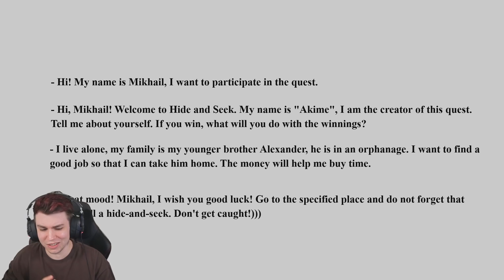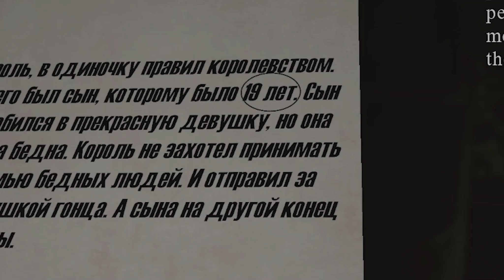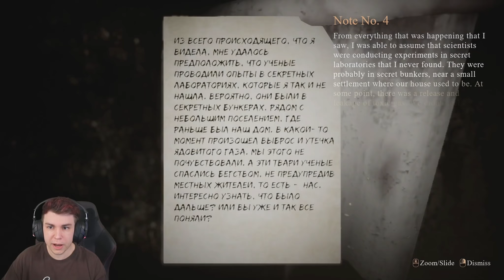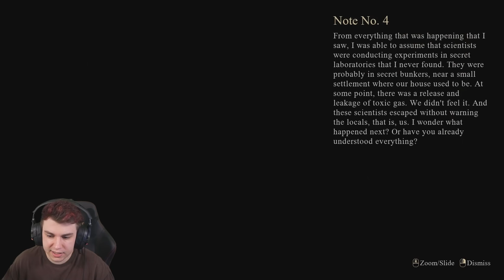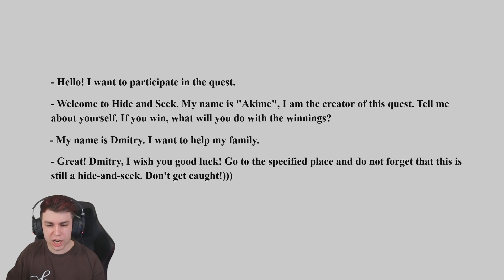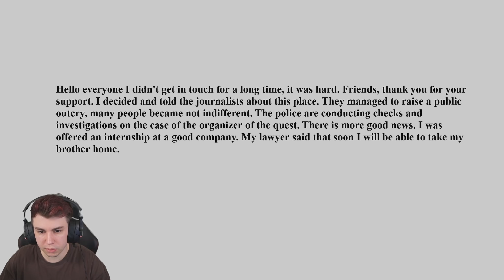Ich weiß du willst nicht, aber..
Tja... ob das bei euch genauso gerade ist | You must Horror Game mit Sev